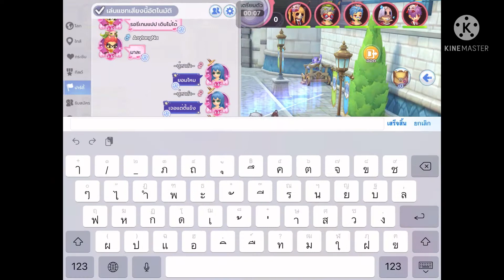Rox - Assassin cross (แอสมีด) kvm หน้าจูบพื้น Ep2